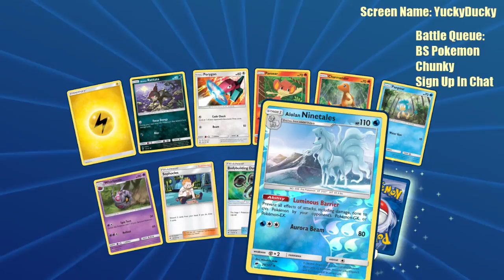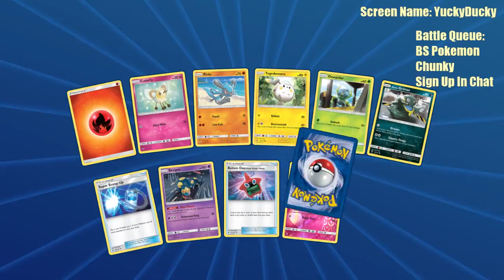TCGO - Beat Me Win A Booster Pack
Today I'm going to start the stream off by updating my decks for the new rotation / meta. I'll then be playing some games.  Feel free to join in and thanks for stopping by.

HOW TO PLAY:
1. Friend me at: YuckyDucky
2. Let me know in the chat that you requested
3. Wait for me to accept you friend request.
4. Attempt to challenge me between battles.
5. Please understand that many may wish to battle, but only a few will get to do so.
6. If you've battled once, please give others a chance with there are others who wish to battle.

Even very small donations can go a long way with our small channel. We will always use our donations to make this channel better whether it's for booster pack openings, code cards for giveaways, or streaming software/hardware.